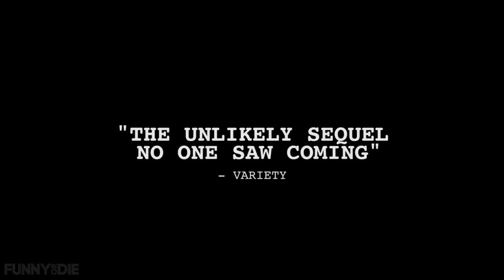The Man Who Killed The Lebowski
Sam Elliot hunts Jeff Bridges in ‘The Man Who Killed The Lebowski’. A mashup of 'The Man Who Killed Hitler and then The Bigfoot' and 'The Big Lebowski'.

CREDITS:
Editor: Ryan Coopersmith
Editor: Charles Muzard
Executive Producer: Chris Michael